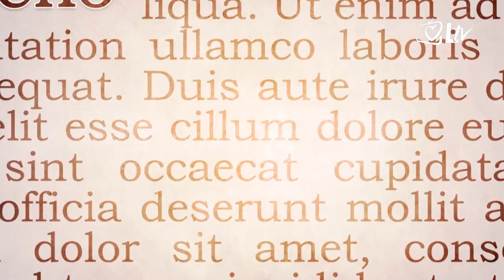Izdvojeno - 20.7.2016.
Geostrateg Davor Domazet-Lošo u kontekstu uspostave novoga svjetskog poretka upozorava da je pokolj u Nici svojevrsna osveta francuskom predsjedniku Hollandeu zbog izjava na samitu NATO-a u Varšavi. Lošo se osvrnuo i na izvanrednu situaciju u Turskoj. Što je sve moguće očekivati i koji su uzroci, pogledajte u emisiji ''Izdvojeno''.